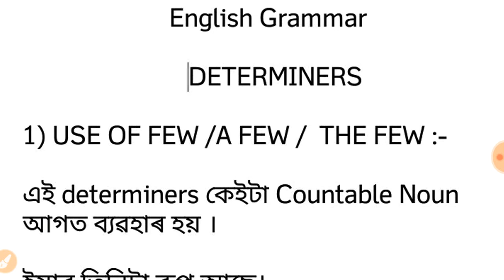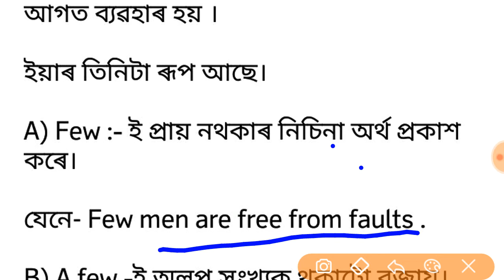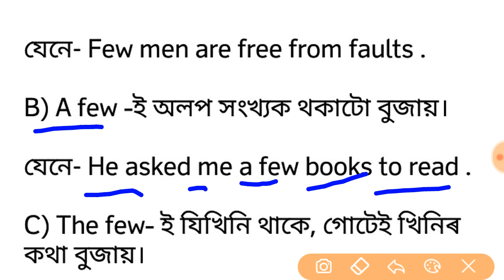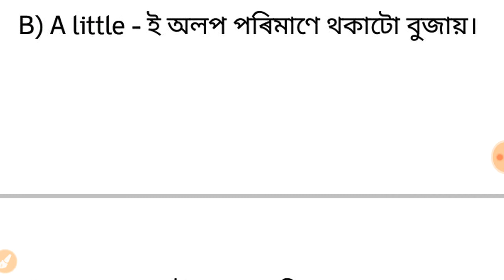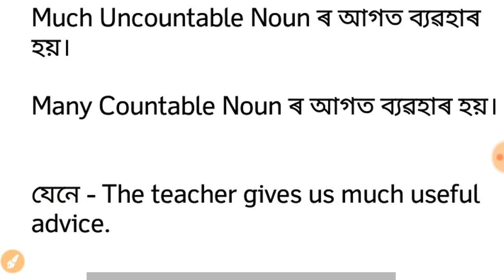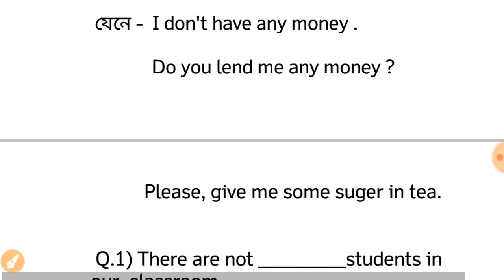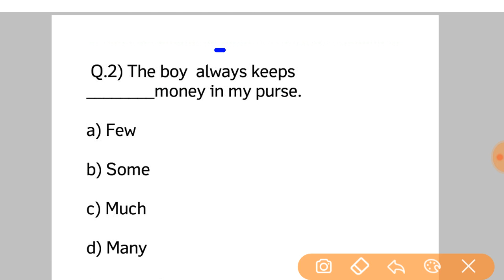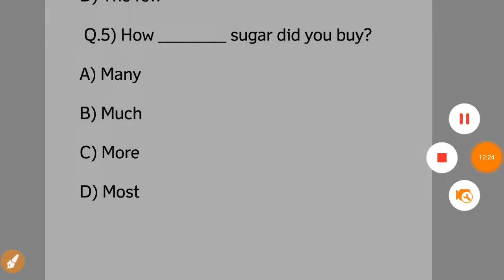ENGLISHGRAMMAR_DETERMINERS ASSAMTET/DME/ASSAMPOLICE/HSLC//#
যিকোনো ধৰনৰ চৰকাৰী চাকৰিৰ পৰীক্ষাৰ বাবে তলৰ লিংকত দিয়া ভিডিঅ'সমূহ চাব

1) MATHEMATICS

2)G K question -